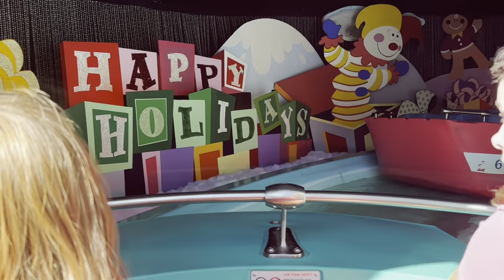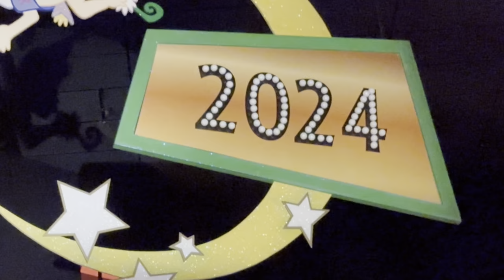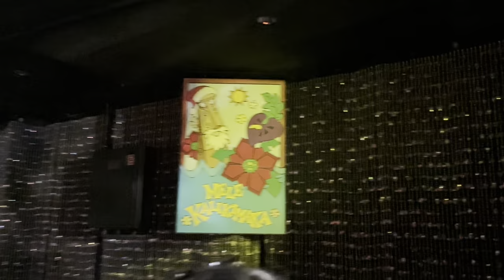It's a Small World Holiday 2023 First Day at Disneyland - Part 1/2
Celebrate the splendour of the season with a festive Yuletide take on this classic attraction, during the Holidays at the Disneyland Resort.

An Exuberant Holiday Experience
Set sail along a wondrous wintry waterway transformed with whimsical décor. Behold jubilant regional adornments all along your world tour of good cheer. Listen as the costumed chorus of children sings the classic “It’s a Small World (After All)” song and traditional holiday tunes.

The enchantment begins as you approach the iconic façade, which is adorned with thousands of shimmering lights for the season.